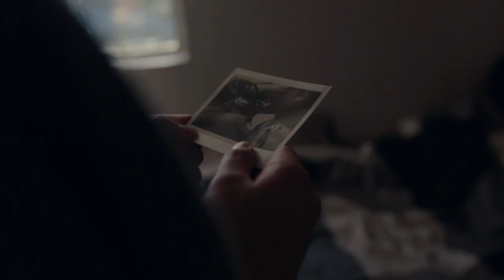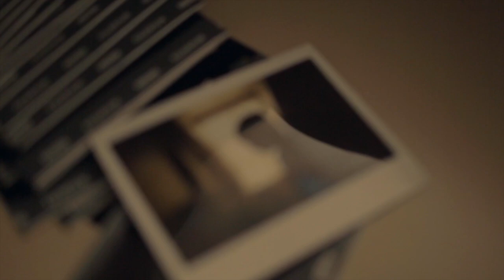CacheBug (I Am A Ghost)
I Am A Ghost - The Double OST (Andrew Hewitt)